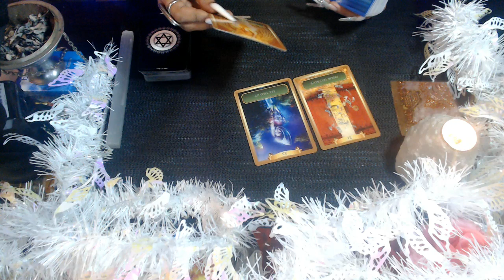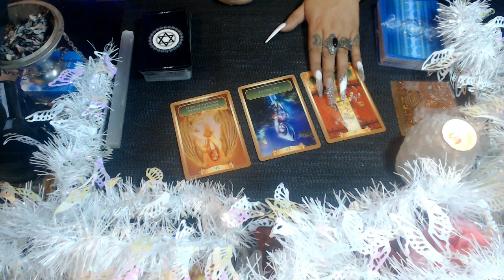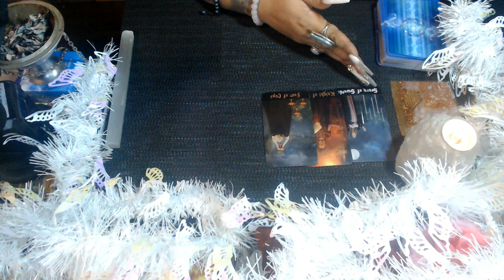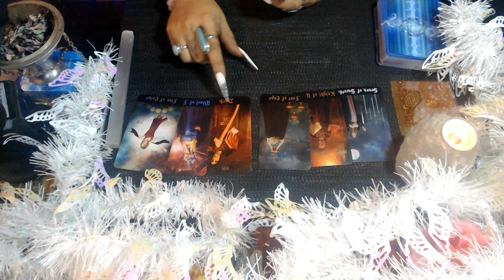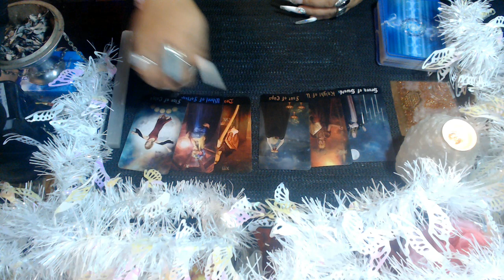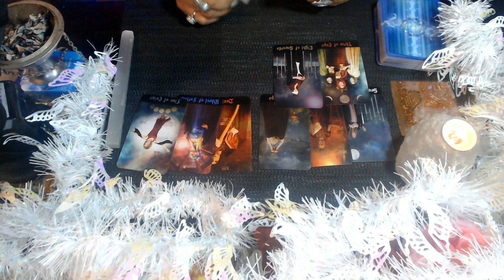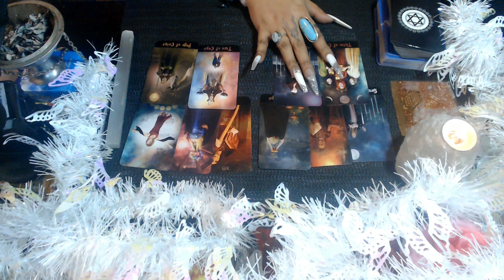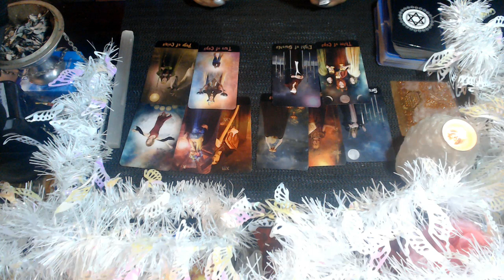PISCES MID JANUARY 2021 LOVE "NEW START"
3 Card Reading
30 Min Reading
1 Hr Reading